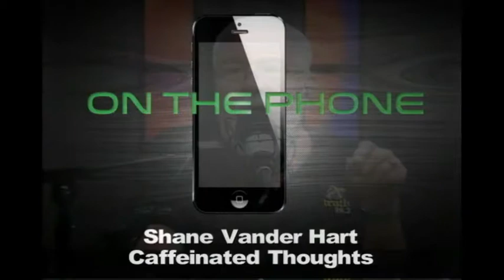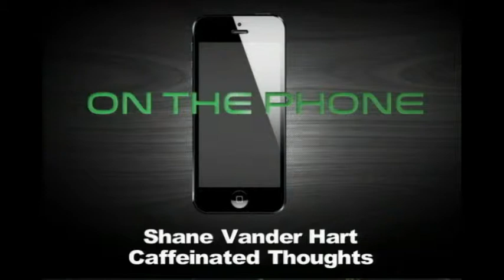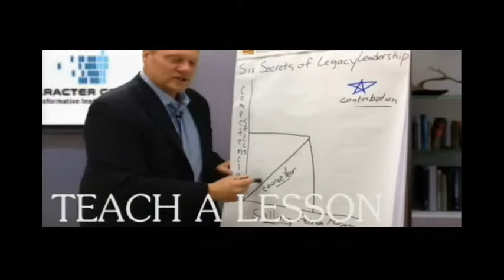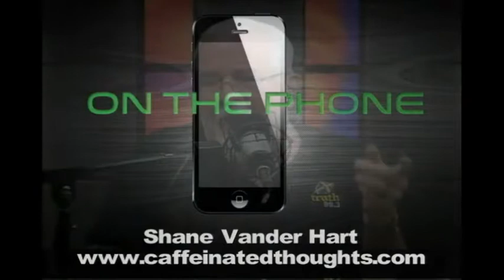Shane Vander Hart on Iran and the 2016 Candidates